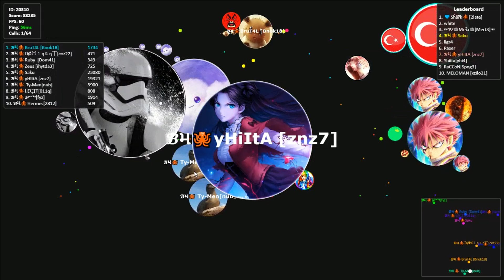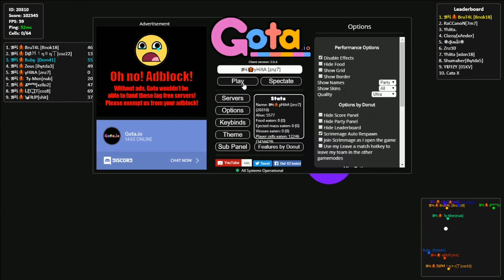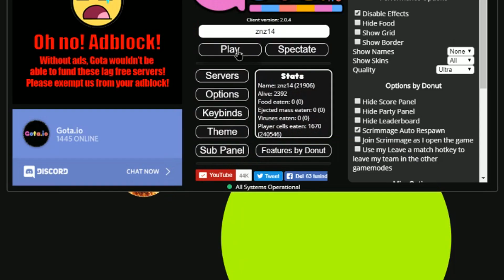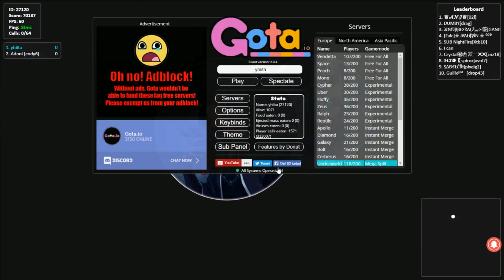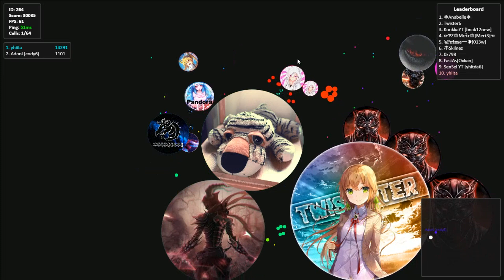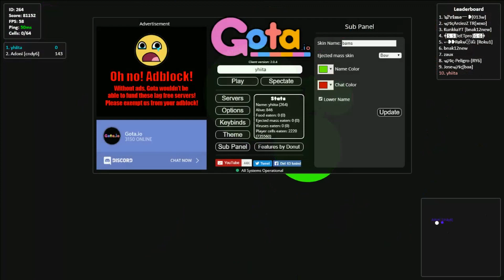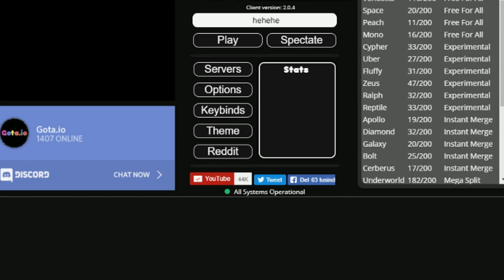*PERFECTION* MOST INSANE 8 TIMES DOUBLESPLIT!?! //Gota.io New Series! - Yhiita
Starting my new series called something like...

Playing with other clans? A United Community? I don't really know what to call it, but feel free to give me suggestions on my twitter, or in the comments!